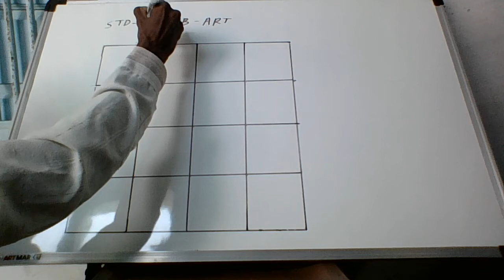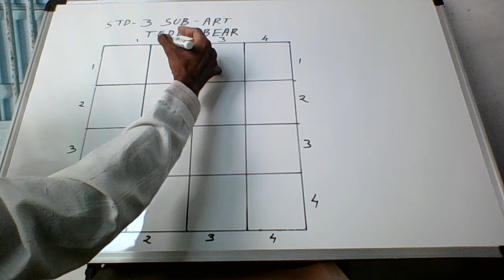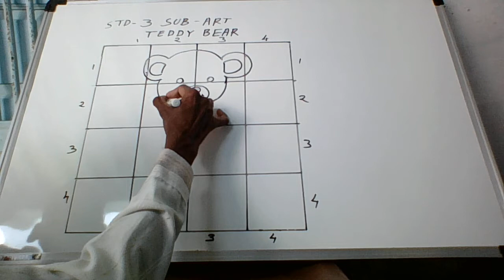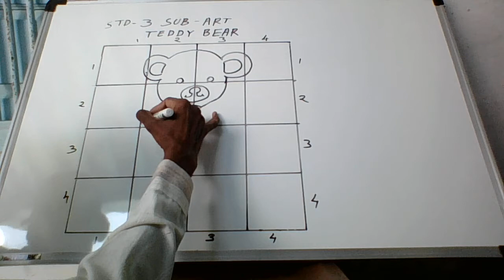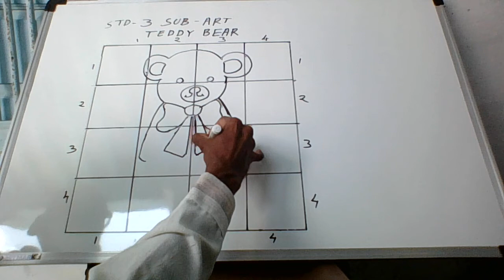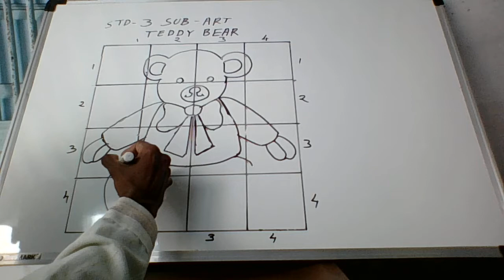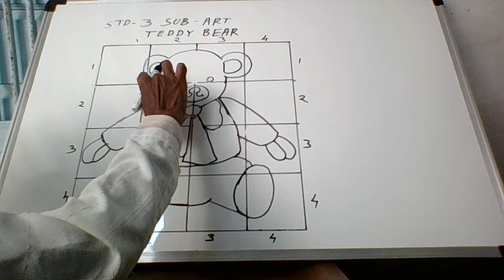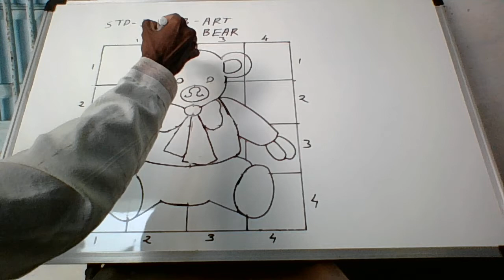STD - 3 SUB - ART - TEDDY BEAR GRID FUN